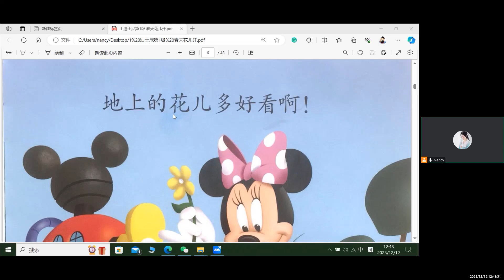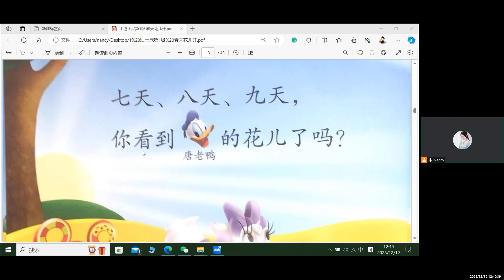YCT 1 Reading Material Part 1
YCT Reading Materials 1